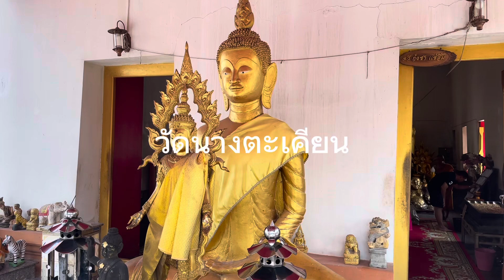วัดนางตะเคียน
วัดราษฎร์สังกัดคณะสงฆ์ ฝ่ายมหานิกาย เป็นวัดโบราณที่ไม่ปรากฏหลักฐานว่าสร้างขึ้นเมื่อใด แต่สันนิษฐานว่าสร้างในสมัยกรุงศรีอยุธยาเป็นราชธานี เดิมชื่อ วัดเทพธาราม ต่อมาเรียกว่า วัดนางตะเคียน เพราะภายในวัดมีต้นตะเคียนคู่ (ปัจจุบันตายแล้ว) และทางตะวันออกของวัดมีคลองซอยจากคลองแม่กลองตรงที่วัดไปออกคลองท่าคา อำเภออัมพวา เรียกว่าคลองนางตะเคียน ภายในวัดมีสิ่งศักดิ์สิทธิ์ให้ได้ไหว้ขอพรหลากหลาย

บริเวณริมคลองจะเป็นที่ประดิษฐานรูปปั้น พระนางสุวรรณอัปสรจอมเทวี หรือที่เรียกกันว่า พระแม่ยักษ์ใหญ่ หรือ ยักษ์แม่ใหญ่ อายุกว่า 100 ปี ซึ่งเมื่อปี พ.ศ. 2551 มีชาวบ้านฝันเห็นยักษ์อยู่ในน้ำบริเวณริมคลองวัดนางตะเคียน จึงร่วมมือกันยกขึ้นมา โดยพบเพียงส่วนตัว อ้อมแขนโอบอุ้มลูกไว้ ส่วนเศียรหายไป จากนั้นมีการบริจาคทรัพย์จากผู้มีจิตศรัทธา จึงให้ช่างปั้นศีรษะขึ้นมาใหม่ดังเช่นปัจจุบัน ผู้คนนิยมไปขอพรยักษ์แม่ใหญ่เรื่องโชคลาภ ค้าขายร่ำรวย หน้าที่การงาน และการขอบุตร เป็นต้น
ท้าวเวสสุวรรณองค์แรกของสมุทรสงคราม

ว่ากันว่าท้าวเวสสุวรรณ ณ วัดนางตะเคียน เป็นองค์แรกในจังหวัดสมุทรสงคราม สร้างเมื่อ พ.ศ. 2123 อายุ 400 กว่าปี สร้างด้วยดินตามหลักพระพุทธศาสนา ที่เชื่อว่าจะได้ธาตุหลักทั้ง 4 คือ ดิน น้ำ ลม และไฟ ประดิษฐานอยู่บริเวณหน้าอุโบสถหลังเก่า ชาวบ้านนิยมไปไหว้ขอพรในเรื่องต่าง ๆ ทั้งโชคลาภ เงินทอง หน้าที่การงาน และเลขเด็ด หากสมหวังมักนำตุ๊กตาไก่มาถวายเป็นเครื่องสักการะ